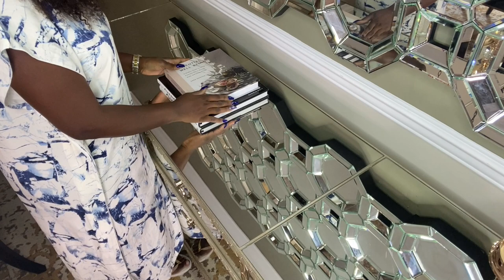Clean & Decorate My Dining Room For Fall 2021 / How To Decorate a Dining Room For Fall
Clean & Decorate My Dining Room For Fall 2021 / How To Decorate my Dining Room For FallHey Glam Squad,
 In This video, I am cleaning and decorating for fall. I am using Items for from amazon, HomeGoods, Hobby Lobby. I hope you will enjoy it.

Thank you for stopping. I hope You will enjoy today's video.  Below  are you find the links for items purchased online.

Used to record videos locally for editing or stream Live on YouTube, Facebook, or anywhere on the internet. This is a full-fledge video production suite with a switcher on the cheap.

Fun, creative, and upbeat music library to give your channel or any other projects some Zamzam-Zoom.

YouTube Channel SEO and Analytics. IT allows you to get your channel ranking for the most views.

 - You can also find the templates on Canva for the following:
  - YouTube Video Thumbnail / YouTube Channel Banner
  - Social Media Post Templates: IG, FB, Twitter, LinkedIn, Pinterest, etc…
  - Page Banner for all your social media sites
  - Business Cards and stationery templates

// Want to save more money when you shop and earn cashback?

➡️GET RATUKEN- formerly Ebates (Get up to 15% Cash Back from all your favorite stores with discounts. Get $10 when you join register using this link)

Amazon Store

Channel Book
Rug Area Rug
candle pillar

King size pillow
Plain white sheet
Satin Pillow Cases
Quilted sheet
Mirror on the nightstand
similar Bench from amazon
Pillow cases
Similar Sheep Skin Rug
Decorating book
outlet cover